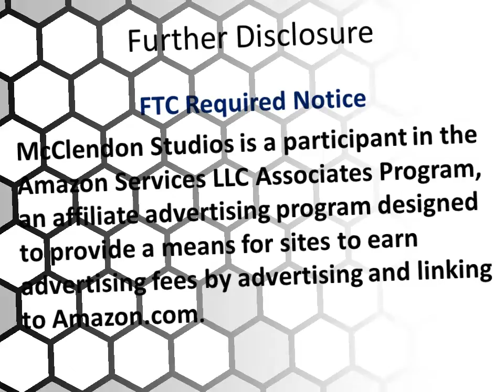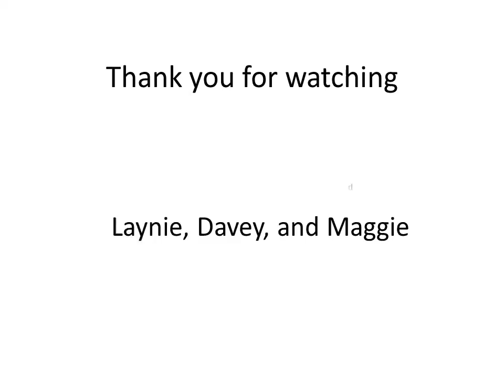Swan Princess Royally Undercover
Who is loyal to the queen and who is not?